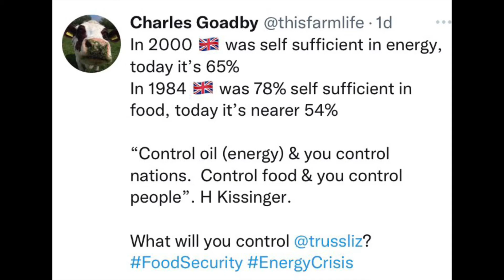Energy crisis threatens British businesses, jobs and food supply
Startling report in the Sunday Times this weekend Business section about the inevitable Armageddon of 🇬🇧 businesses thanks to the energy crisis.

As the 🇫🇷 Govt and Europe move to cap prices, 🇬🇧 busnesses face a tsunami.

No wonder government try to distract people with migrant fear of dinghies ⛵️